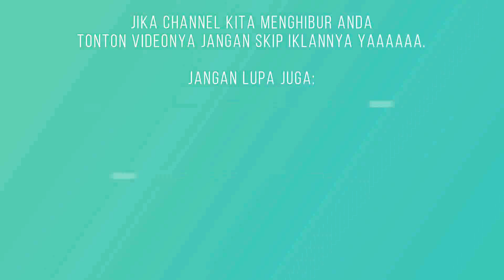Ucup/Fajar Vs Doni/Kusna | Serangan dan Defensenya Ngeri-Ngeri | Semi Final Arga Cup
Semi Final Turnamen Badminton Arga Cup yang di laksanakan di Gor Arga Karya Jl. Sukamelang Langonsari Kec. Pamengpeuk Kab. Bandung ini. Mempertemukan Pasangan Ucup/Fajar Vs Doni/Kusna. Bang Ucup adalah salah satu pemain kawakan dari Cimahi, mainnya terkenal dengan defense-defensenya yang susah di tembus lawan. sedangkan lawannya Doni adalah salah satu pelatih di SGS bandung. (Koreksi klo salah), yang masih sangat muda sehingga powernya sangatlah kuat. Pertandingan ini terlihat saling serang dan defense dari masing-masing yang sangat "ngeri-ngeri". dan kok yang di gunakan adalah kok kedot (kok bulu tumpul di petik). untuk lebih jelasnya mari kita simak video berikut ini.

Selamat menyaksikan

Terimakasih